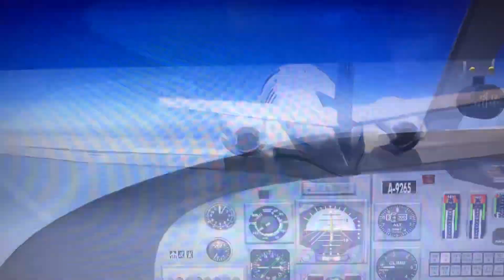First Office Animation Cessna Citation I Freeware FSX SE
Animation of the first officer in the Freeware Cessna Citation